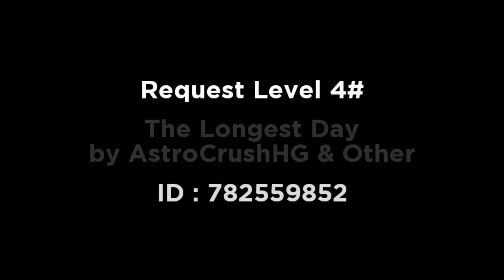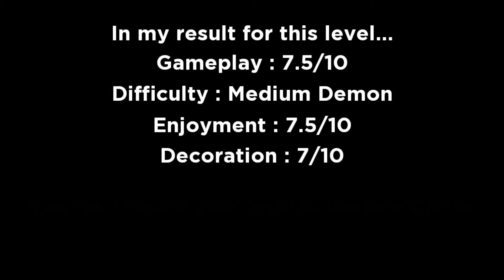The Longest Day by AstroCrushHG & Other || Preview Request 4#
ive been playing this level before but im stuck at the drop, well im not really try to beat it, just wanted to play it and give some respect... well overall this is a great collab...

also wanna preview your level?